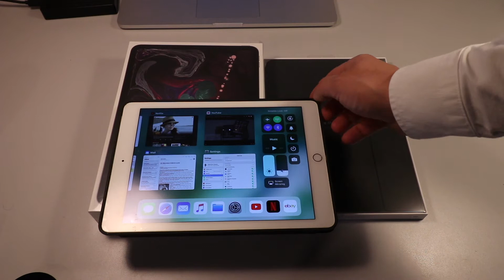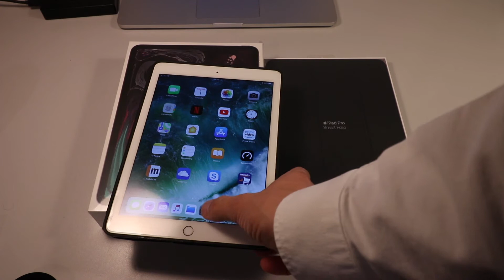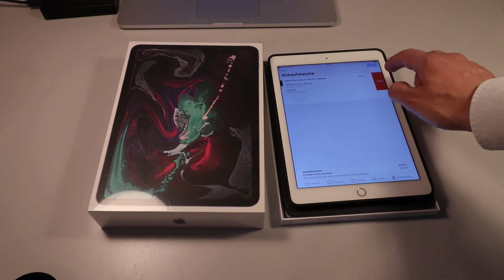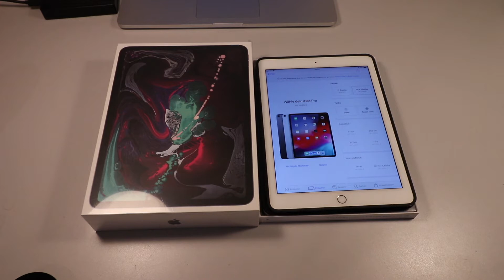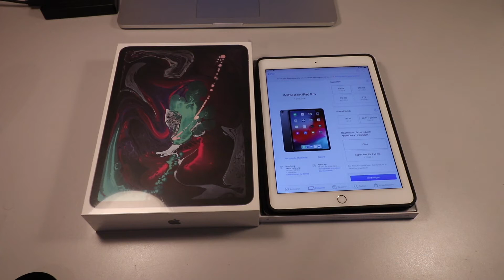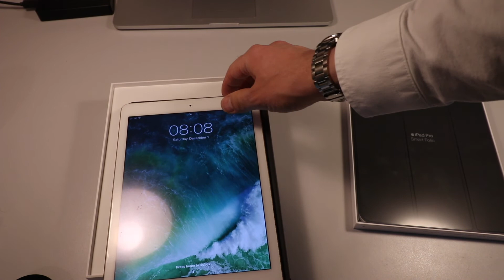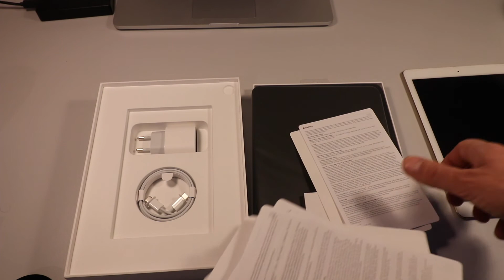Unboxing iPad Pro 11 (film 042 / 2018)